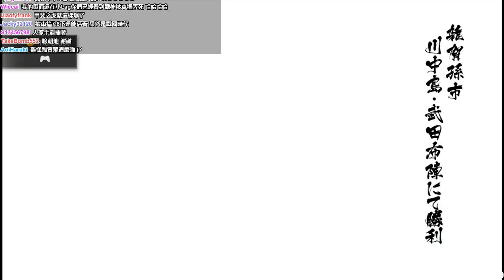【魯蛋】PS4 戰國BASARA 4 皇 7/30 (part2) 雜賀孫市